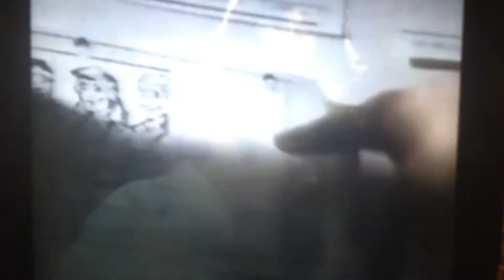Rob Bottin zone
The Making of The Twilight zone The Movie. Rob Bottins Effects.